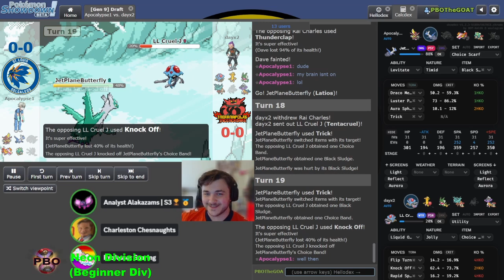Pokémon Draft League | S6 W1 Neon Div | Indianapolis Incineroars VS St. Louis Solgaleos.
pbo This is Week 1 of the PBO in the Neon Division (Beginner Division)